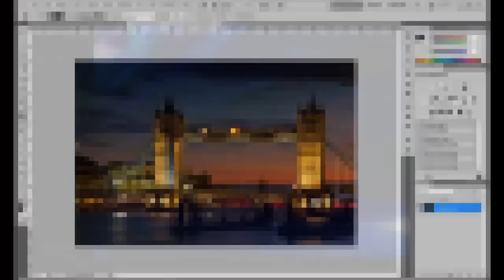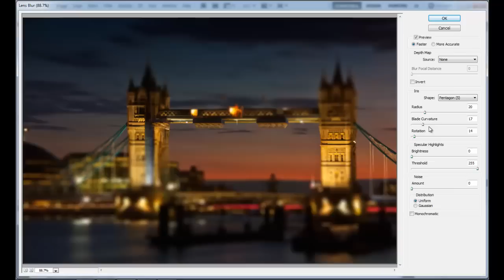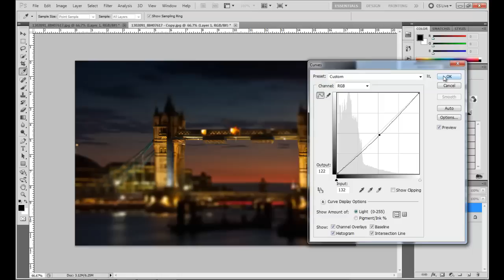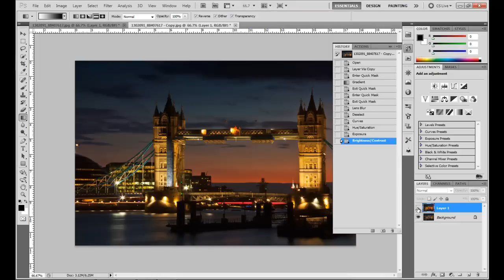TUT: Hướng Dẫn Làm Mờ Ảnh và Focus (Basic) (Fake a Tilt-Shift Photo)